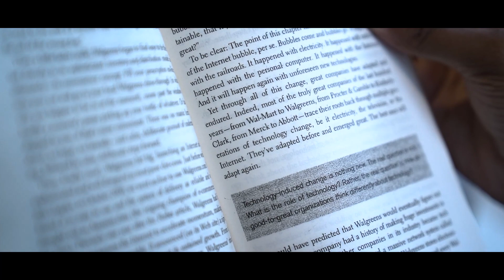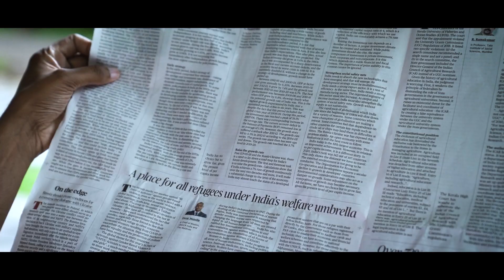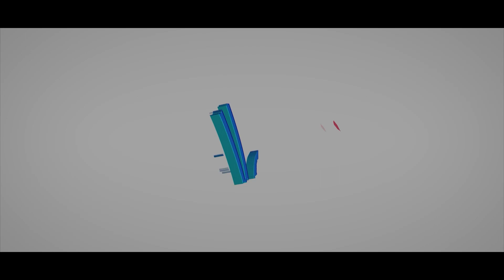A Journey with the Habit Builder Dr. Paul V Mathew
Dr. Paul V Mathew is an outstanding leader with a passion to change. He conducts Happiness Express Program to bring positive changes and break bad habits among students.